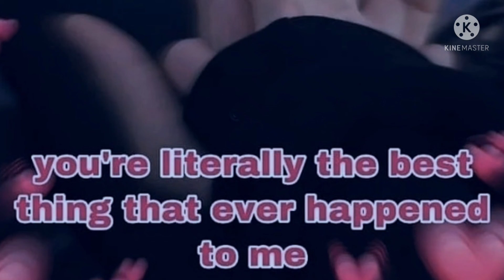Booster!!!!!!!!!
So ik this video is short because it's not a subliminal but a booster and I couldn't get to upload anything for like 2 months but luckily today, I had some time in my hands so I searched through my stash for something that I could work on and upload and I found this.

Q. How do I use this?

~ Just listen 🧚🏻‍♀️🧚🏻‍♀️

Q. Will this work? It's so short...

~ Yes this will definitely work if you believe.

Tips ✨✨
• Drink as much water as you want to.
• Act like you already have your results.

DM results at @badgworlhalo